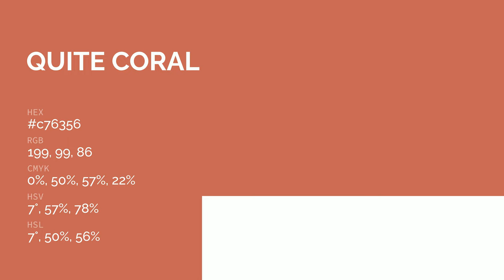Quite Coral color c76356 hex color - Red color - Cool color c76356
What color is Quite Coral ? c76356 hex color - Red color - Cool color c76356

Hex c76356 Color Code is also known as Quite Coral color.